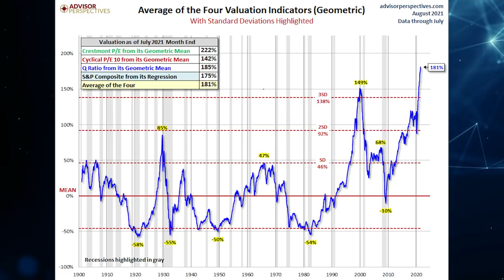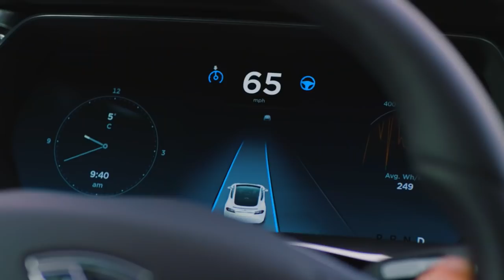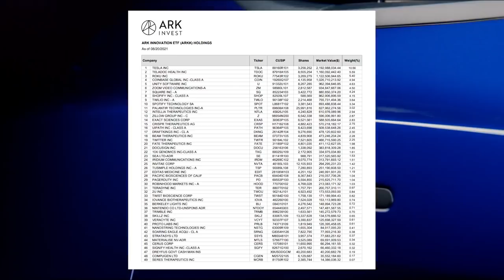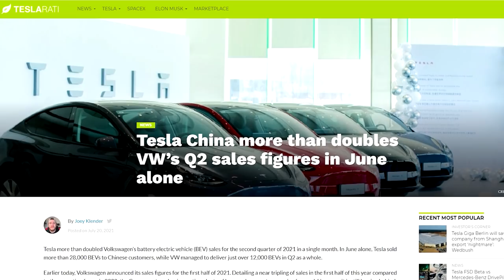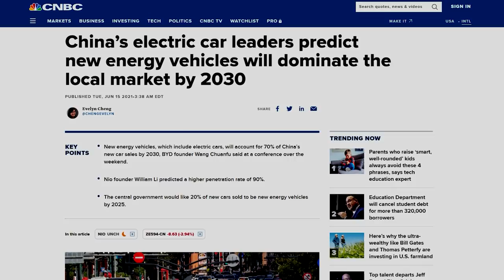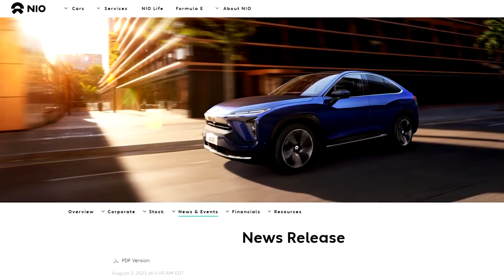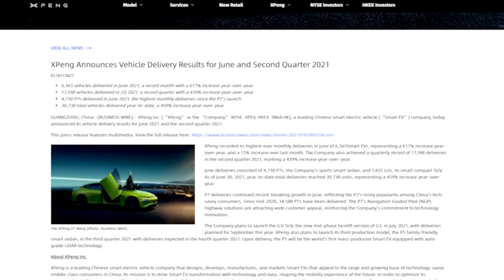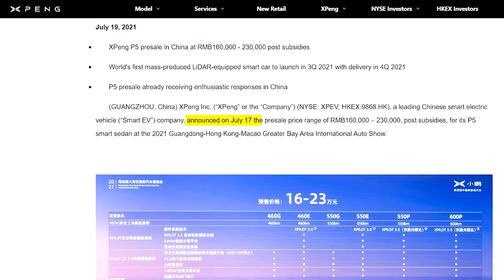Caution: Trading Near All Time Highs - 3 Strong Buy Rating Stocks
There is no denying that stock market is historically overvalued. No matter what ratio or indicator you look at, S&P 500 is overvalued. Given the current valuations, stock valuation that lead to the historic crash of 1930 and 1999 look cheap today. I am not a bear market fear monger that portray doom and gloom scenarios. At the moment I have no short position… but given the high valuations I have prudently changed my strategy…
In this video I will discuss three strong buy rating stocks that can make you handsome money whether you are in a crash, correction or rally phase…. Your support really means a lot to me….
I trade in my favorite stocks that I fully understand… and I am making handsome money through options….
For example I understand SAVA stock and as per analysis I don’t expect it to fall to 80 dollars by August 27… so I sold 10 put options on Thursday for 540 premium per contract for 80 strike and august 27 expiry, and in total pocketed 5400 in weekly premium. Now you would be surprised to know that my put options are already in 60% profit….. Imagine making $5400 dollars in one week. Premium on SAVA stock is really juicy, you can copy these trades with me as I share these trades the same time I execute them on my private discord server… Similarly I know Xpeng stock and knew that it usually bounces back from its trend line support levels so after identifying support level of 37 I sold weekly put options expiring August 20 and pocketed handsome premium and as expected Xpeng bounced back from 37 and my puts expired worthless and I kept the premium for free….